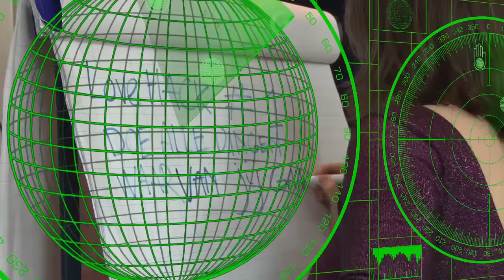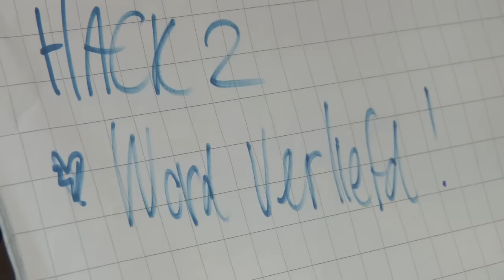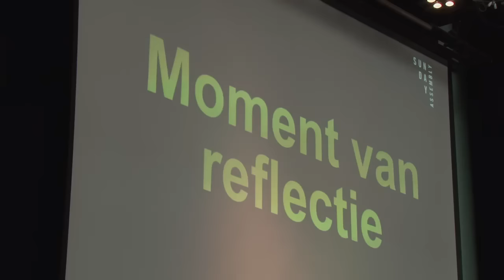Reli-Radar / Sunday Assembly